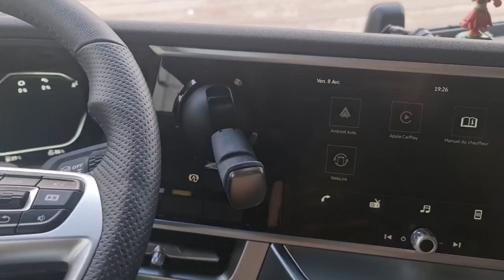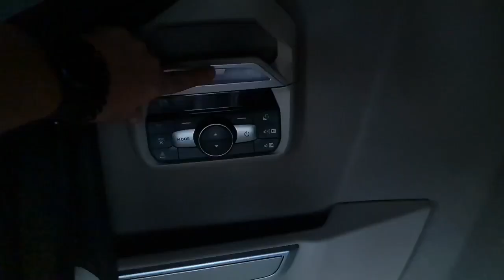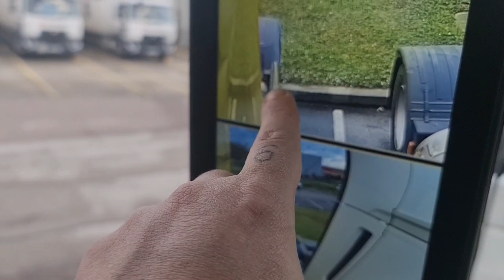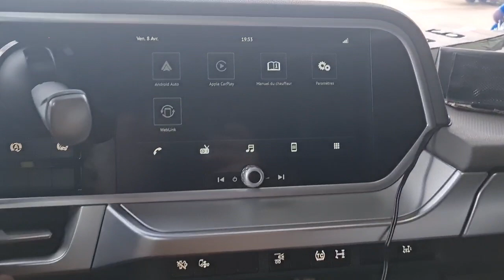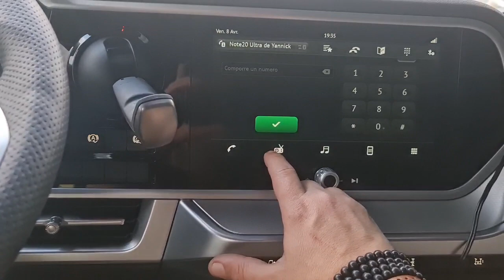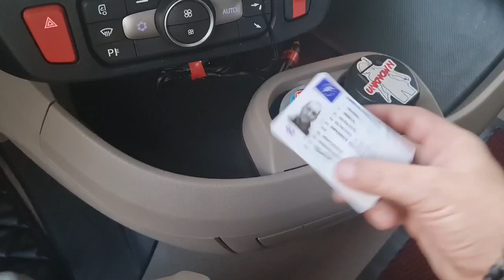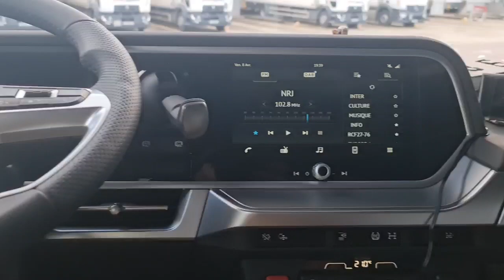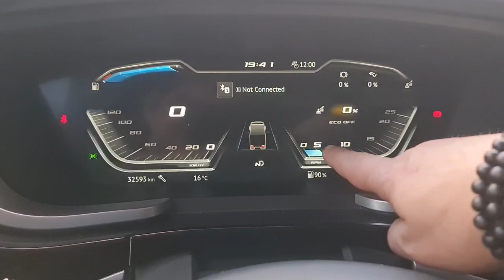Daf XG 480 démo, découvrez l' intérieur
Salut l ami,  vidéo de l intérieur du nouveau Daf XG 480 .
Et si tu as le temps,  parle de ma chaîne autour de toi et n hésite pas à me ramener plein d abonnés .
Passe un bon week-end,  on se voit à la prochaine vidéo,  prend soins de toi et surtout,  la prudence sur la route.